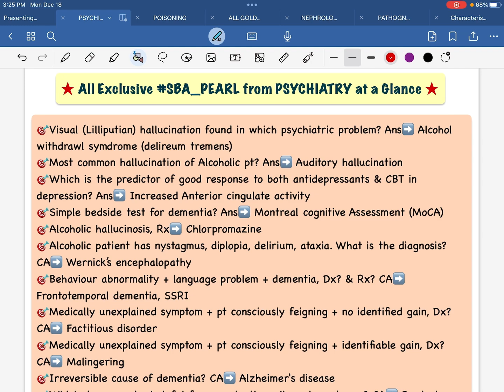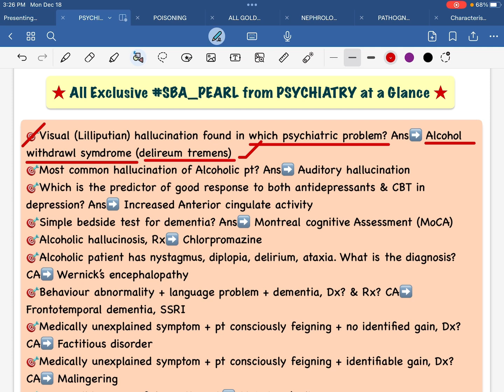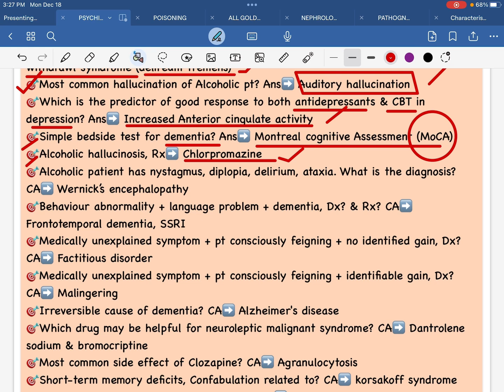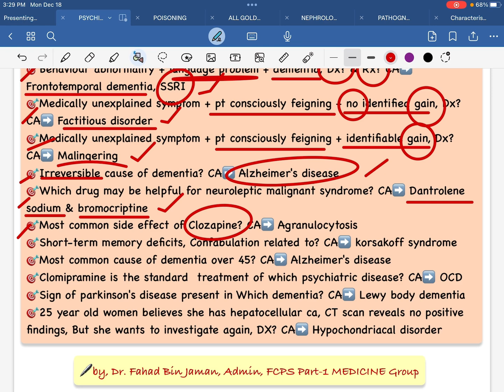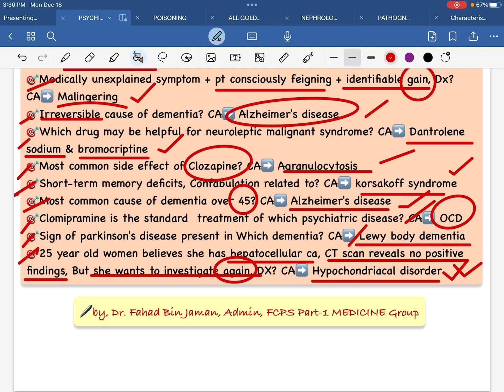"PSYCHIATRY"Must to Know SBA_PEARL only in 5min,যা আপনাকে জানতেই হবেforAllPostGradEx,Ep3,by,Dr.Fahad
FCPS Part-1